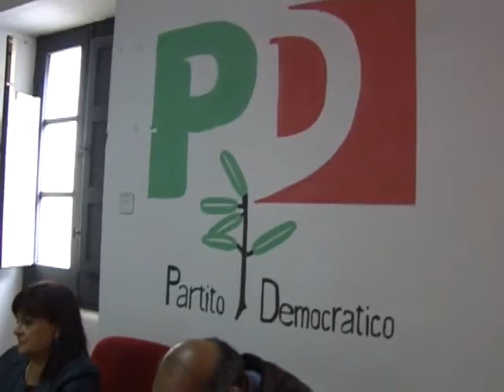Assemblea Pd Sulmona acclamazione per Bruno Di Masci